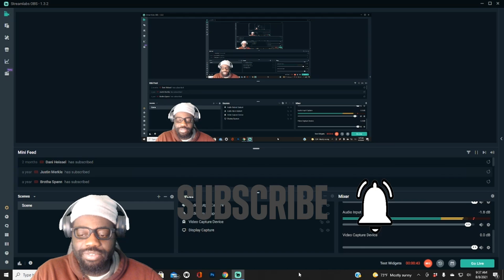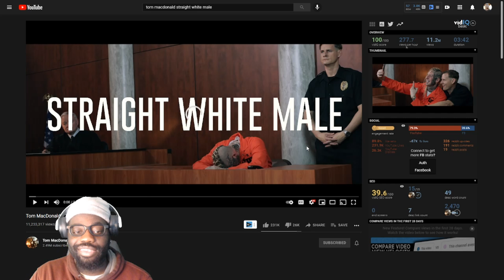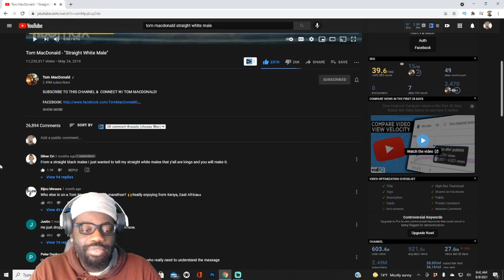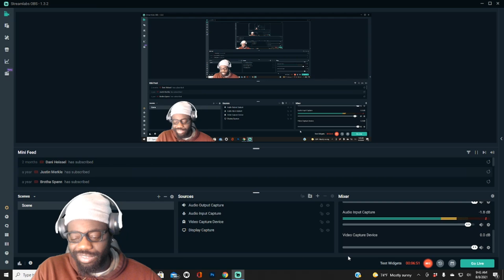Tom MacDonald - "Straight White Male" Reaction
The world isn't ready!